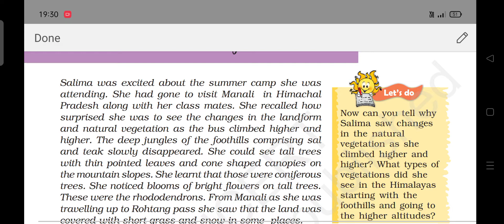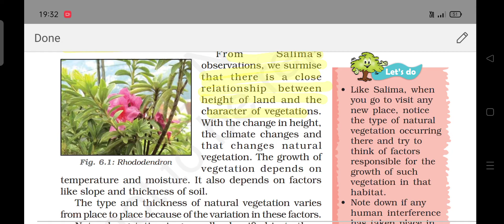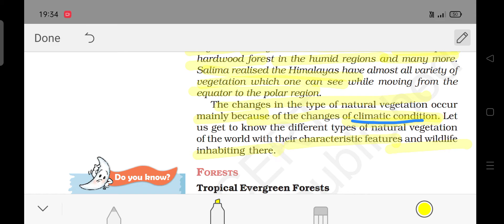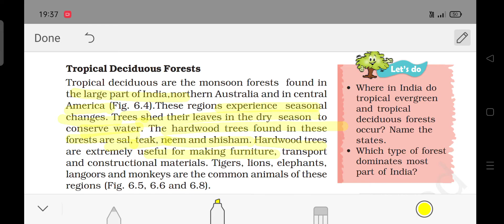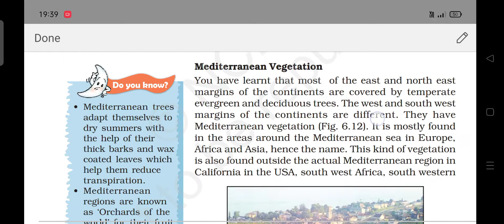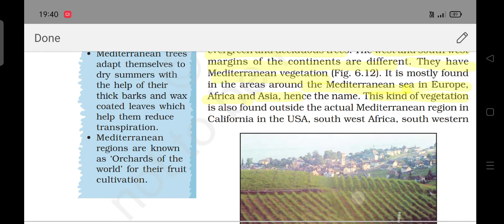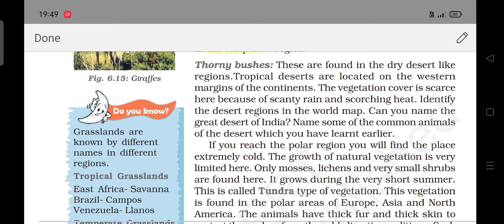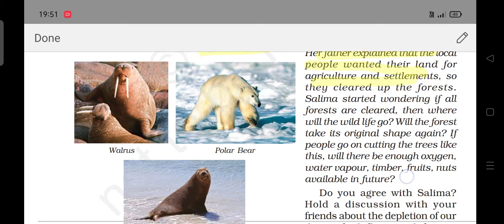Natural Vegetation and wildlife ch -06 | class - 07 | NCERT explanation in one video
This video made for the purpose of clear the doubts of the history ncert chapter.

Many students face some challenges when he or she study ncert book line by line.
I this video I will taught you ncert chapter of  class  07 geography ch - 06
If you find any doubt or problem then comment down. We will provide the answer.